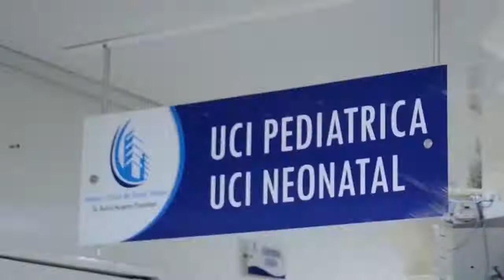Trasladado a Medellín el cantante Jorge Oñate